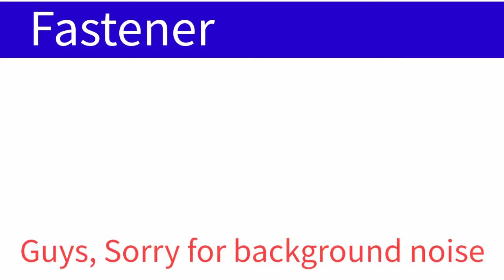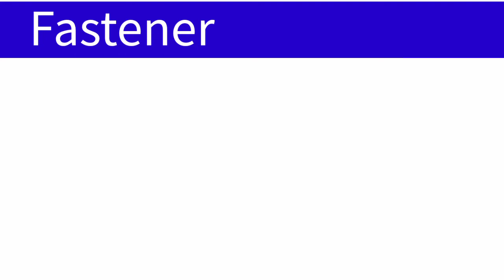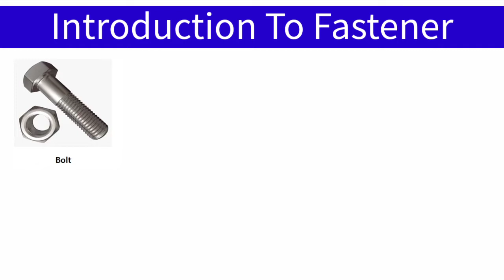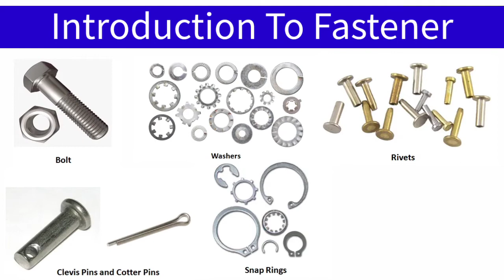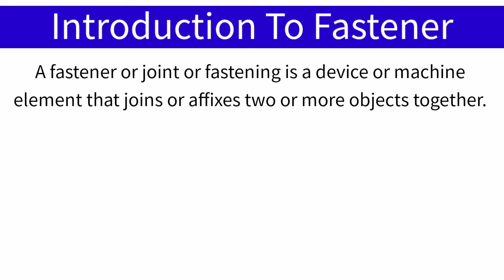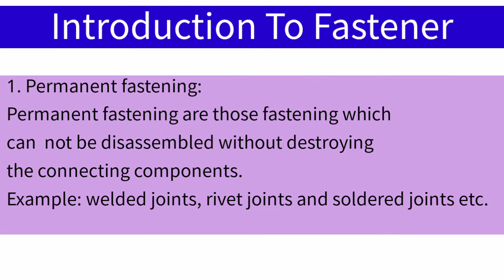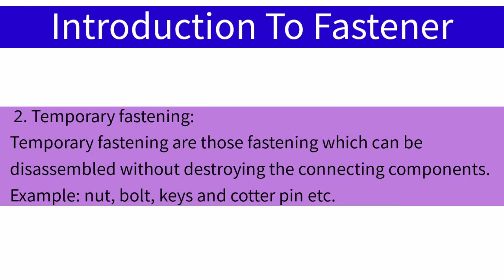Fasteners And Its Types | Fastening In Hindi | Joints | Machine Design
A fastener or joint or fastening is a device or machine element that joins or affixes two or more objects together.

We can classify the fastener into two categories:
1. Permanent fastening
2. Temporary fastening

1. Permanent fastening:
Permanent fastening are those fastening which can  not be disassembled without destroying the connecting components.
Example: welded joints, rivet joints and soldered joints etc.

 2. Temporary fastening:
Temporary fastening are those fastening which can be disassembled without destroying the connecting components.
Example: nut, bolt, keys and cotter pin etc.

Himanshu_Ranjan is the author and founder of this channel. He has completed your diploma in mechanical engineering. These often share knowledge through social sites or websites. The objective of this platform is also to share information. Videos will be published here to study mechanical engineering students. Which will make their study smart. Every video of Mechanical Educational Forum will be enlightening.

fastener
fasteners in hindi
fastener kya hai
kya hota hai
meaning of fastener
nut and bolts
rivets in hindi